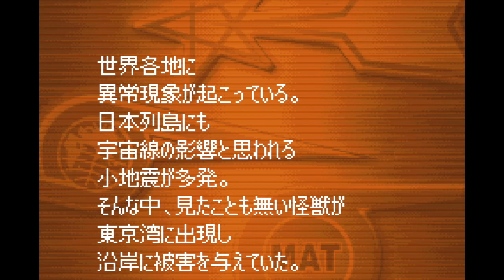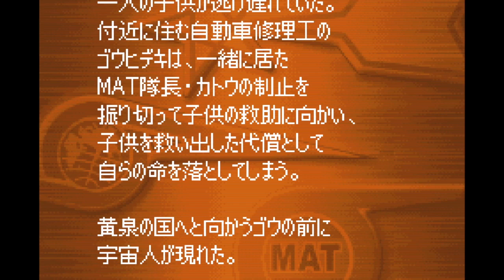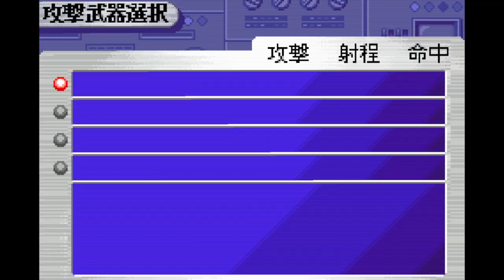【ULTRAMAN】#3 怪獣総進撃 COMPLETE100％全話収録 ウルトラ警備隊 MONSTER ATTACK GBA（ゲームボーイアドバンス）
100%全話収録 Ultraman（大怪獣バトルウルトラコロシアムDX ウルトラ戦士大集結）

100%全話収録 ULTRAMAN Fighting Evolution FE3（ウルトラマン ファイティング・エボリューション3）PS2

100%全話収録 ULTRAMAN Fighting Evolution FER（ウルトラマン ファイティング・エボリューションリバース）PS2

100%全話収録 ULTRAMAN Fighting Evolution FE2（ウルトラマン ファイティング・エボリューション2）PS2

100%全話収録 ULTRAMAN Fighting Evolution FE0（ウルトラマン ファイティング・エボリューション0）PSP

100%全話収録 ULTRAMAN Fighting Evolution FE1（ウルトラマン ファイティング・エボリューション1）PS1

ultraman tiga
ultramantriggerepisode z
ultramanseason 2
ウルトラマン アニメ
ウルトラマン 甘デジ
ウルトラマン アニメ op
ウルトラマン アストラ
ウルトラマン アメトーク
ウルトラマン アグル
ウルトラマン a
ウルトラマン アーケード
ウルトラマン アントラー
ウルトラマン アプリ
ウルトラマン イフ
ウルトラマン 一話
ウルトラマン イベント
ウルトラマン いっぱい
ウルトラマン イントロクイズ
ウルトラマン 一覧
ウルトラマン いっちょうめ
ウルトラマン 一番くじ
ウルトラマン instrumental
ウルトラマン 出光
ウルトラマン 歌
ウルトラマン ウルトラマン
ウルトラマン うた
ウルトラマン usa
ウルトラマン 歌 初代
ウルトラマン ウー
ウルトラマン 歌ってみた
ウルトラマン ウルトラマンセブン
ウルトラマン 歌 タロウ
ウルトラマン ウルトラマン ウルトラマン
ウルトラマン 映画
ウルトラマン エース
ウルトラマン 英雄
ウルトラマン ed
ウルトラマン エックス
ウルトラマン エネルギー切れ
ウルトラマン 映画 主題歌
ウルトラマン 英語
ウルトラマン 映画 予告
ウルトラマン エンディング
ウルトラマン op
ウルトラマン オーブ
ウルトラマン オープニング
ウルトラマン オーケストラ
ウルトラマン オーブの歌
ウルトラマン 折り紙
ウルトラマン 音楽
ウルトラマン オルゴール
ウルトラマン 面白
ウルトラマン おもちゃ紹介
ウルトラマン 解説
ウルトラマン 怪獣
ウルトラマン カラータイマー
ウルトラマン カラオケ
ウルトラマン 仮面ライダー
ウルトラマン 掛け声
ウルトラマン カネゴン
ウルトラマン 海外の反応
ウルトラマン 感動
ウルトラマン 怪獣 鳴き声
ウルトラマン 曲
ウルトラマン キングジョー
ウルトラマン キング
ウルトラマン 兄弟
ウルトラマン 記者会見
ウルトラマン 客演
ウルトラマン 筋肉
ウルトラマン キッズ
ウルトラマン キーラ
ウルトラマン キャラソン
ウルトラマン クロニクル
ウルトラマン クイズ
ウルトラマン クロニクル op
ウルトラマン クラシック
ウルトラマン 空中戦
ウルトラマン クリスマス
ウルトラマン 空想少年
ウルトラマン 君だけを守りたい
ウルトラマン クイーンモネラ
ウルトラマン 黒部進
ウルトラマン 剣
ウルトラマン ケムール星人
ウルトラマン ケルビム
ウルトラマン ケムラー
ウルトラマン 警備隊
ウルトラマン ケーキ
ウルトラマン 検索
ウルトラマン 競馬
ウルトラマン ケイト
ウルトラマン ケムール
ウルトラマン コスモス
ウルトラマン 公式
ウルトラマン 光線
ウルトラマン コスモス op
ウルトラマン 効果音
ウルトラマン 考察
ウルトラマン コスプレ
ウルトラマン 怖いシーン
ウルトラマン 怖い
ウルトラマン コラボ
ウルトラマン 最終回
ウルトラマン 最強
ウルトラマン サーガ
ウルトラマン 最強怪獣
ウルトラマン 最新
ウルトラマン サントラ
ウルトラマン ささきいさお
ウルトラマン 撮影現場
ウルトラマン 最強フォーム
ウルトラマン 撮影
ウルトラマン 主題歌
ウルトラマン 初代
ウルトラマン 死亡
ウルトラマン ショー
ウルトラマン 新台
ウルトラマン 正体バレ
ウルトラマン シュワッチ
ウルトラマン 昭和
ウルトラマン 紹介
ウルトラマン スペシウム光線
ウルトラマン スーパーファミコン
ウルトラマン スーツ
ウルトラマン スプーン
ウルトラマン ステージ
ウルトラマン ストーリー
ウルトラマン セブン
ウルトラマン 戦闘シーン
ウルトラマン 戦闘曲
ウルトラマン タイトル
ウルトラマン 強さランキング
ウルトラマン 捕まる